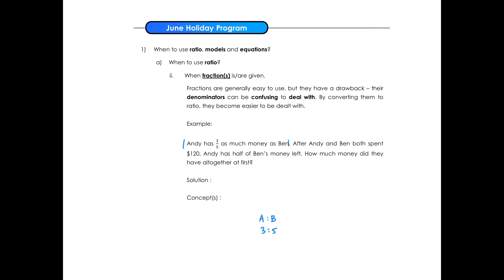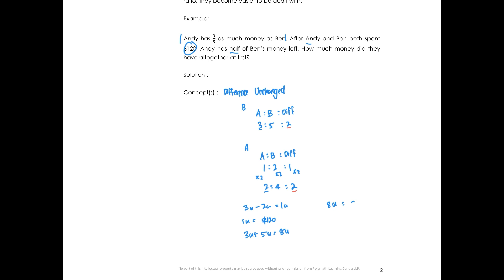P6/P5 Math - Difference Unchanged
In this video, Mr Chung teaches students how to tackle a difference unchanged question.